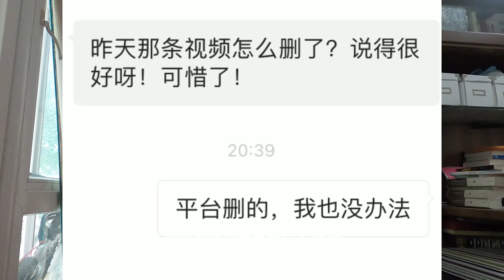行动不便的中国老人，哪里才是养老天堂？泰国也许是最佳选择